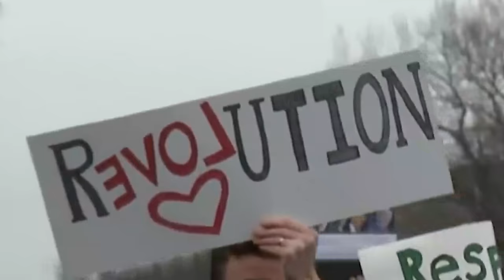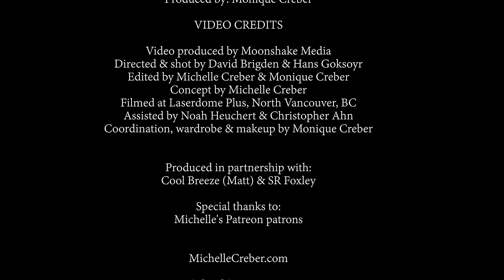SUPERHERO - Michelle Creber & Black Gryph0n (music video)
“Superhero” is off Michelle's new album ON DISPLAY

LYRICS:
Mortals in distress here
Frozen in our own fear
Sickening minds, the trying times have drained our strength

People losing their lives
Cause we can never end the fight
The fight over land, an upper hand and full control of all the rules

Where are those avengers when we need them?
To save us in the noble name of freedom
Lookin' through a comic I had as a child
And wishing they would jump out
Wishing they would to come to life
God how we could use a superhero

Funny that I still feel
That somehow they could be real
And'll come out of hiding, flawless timing, binding us

Maybe we'll create one
A superficial superman
Or Thor with his hammer, iron man
A captain red and white and blue

SONG CREDITS

Lyrics by Michelle Creber
Track arranged & produced by Nathanael Brown
Lead & background vocals: Michelle Creber & Gabriel Brown
Vocals arranged by Michelle Creber, Monique Creber & Gabriel Brown
Voiceover: Michelle Creber, Gabriel Brown & Monique Creber
Vocals recorded at...
The Warehouse Studio, Vancouver, BC
Engineer: Misha Rajaratnam / Assistant: Hayden Watson
Engineer: Andrew Spindor / Assistant: Daphne Chung
Frequency Forward Studio, Port Moody, BC
Engineer: Miles Foxx Hill
Edited by Misha Rajaratnam, Andrew Spindor, Miles Hill & Dave Salley
Mixed by: Dave Salley at the Forthouse, East Nashville, TN
Mastered by: Andrew Spindor at Habitat Recording, Vancouver, BC
Produced by: Monique Creber

VIDEO CREDITS

Video produced by Moonshake Media
Directed & shot by David Brigden & Hans Goksoyr
Edited by Michelle Creber & Monique Creber
Concept by Michelle Creber
Filmed at Laserdome Plus, North Vancouver, BC
Assisted by Noah Heuchert & Chris Ahn
Coordination, wardrobe & makeup by Monique Creber

Cool Breeze (Matt) & SR Foxley

Hey S'MORES (dedicated peeps who read my Show More section)

So what did you think?? Another awesome sauce collab song with Gabe & Nate (Black Gryph0n & Baasik)!!! Had a blast doing the video shoot in a laser tag arena and staying at the studio til 3am to get the vocals all done in time! Gotta love crazy tight deadlines and filming in places where they let you climb the rock wall and play all the arcade games for free eh XD hahaha

Did you hear the news that Gabe and I were announced for Bronycon, July 27-29 in Baltimore, Maryland? We'll be doing panels, signing sessions and a big concert on Saturday night!!
This will be our 4th joint appearance at Bronycon. The first was in 2013 and was the first time that we met in person after doing long distance collabs with Gabe in Japan and me in Vancouver.

AS I MENTIONED LAST TIME: I have a goal to get on the Billboard Charts. This is something that other indie artists have achieved and with your help, I can do it too. The key is that ALL presales count towards the first week of sales. Since Billboard is all about weekly sales, those presales can make all the difference in the world when you don't have a giant record label behind you. Whenever possible, please, Please, PLEASE, spread the word about the album and especially the presales. If even a tiny percentage of my subscribers/followers pre-ordered a digital download ($10), I could place on the Billboard charts!!!

~ Mich